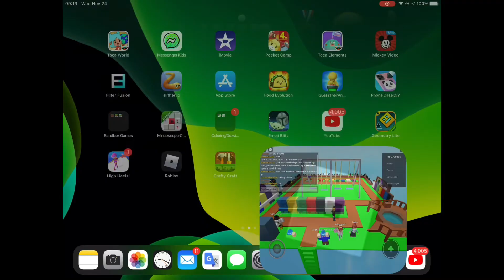Click to move tester